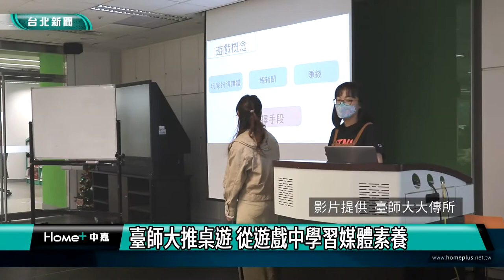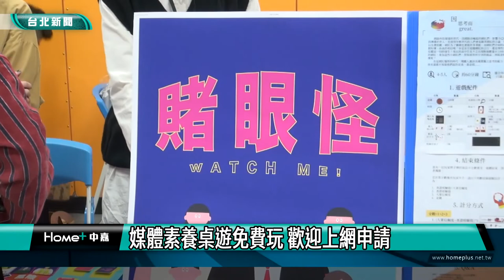桌遊|媒體素養|臺師大大傳所推廣桌遊 從遊戲中學習媒體素養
國立臺灣師範大學大眾傳播研究所與中嘉集團進行產學合作，推廣媒體素養，開發出四款媒體素養桌遊，讓大眾透過玩遊戲學習媒體素養。